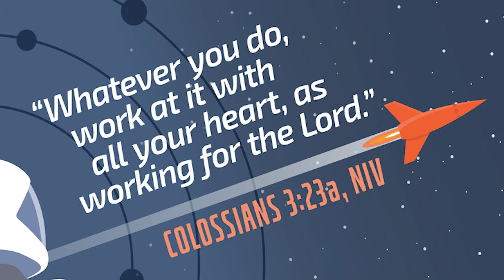Celebrating What God Has Done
Eastside Kids have one more chance to launch into space!  This week in our Bible story, Nehemiah and the people of Israel have finished building the wall of Jerusalem!  We're going to celebrate God's faithfulness as we learn about His word!

Check us out on Instagram @ eastsidekidsyyc